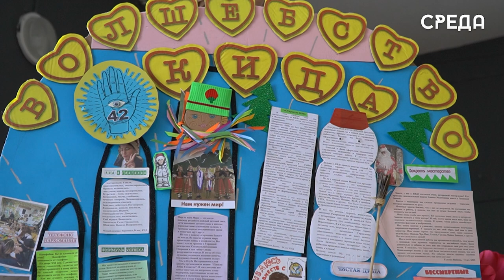Клуб интернациональной дружбы Каспийска отметил день рождения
Уже 42 года двери клуба интернациональной дружбы принимают в своих рядах юных и энергичных ребят, настроенных творить и созидать. Сегодня воспитанники КИДа под руководством методиста дома детского творчества Ольги Мусанабиевой отмечают свое день рождение с приглашенными гостями.